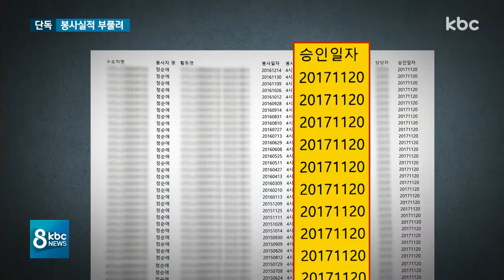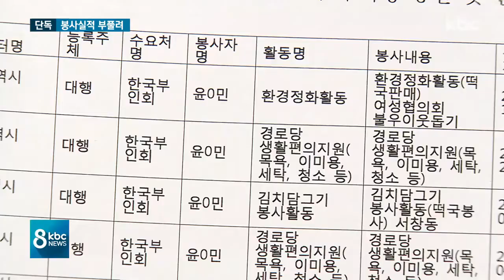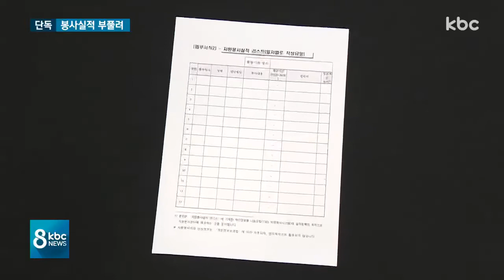[단독]'공천 영향' 평가점수 잘 받으려..봉사실적 부풀려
봉사활동 실적은 선거를 앞둔 정치인들에게 공천 당락에 영향을 미치는 평가 지표 중 하나로 활용되고 있습니다.

그런데 지역의 일부 정치인들이 이런 평가에서 높은 점수를 받기 위해 부적절한 방식으로 봉사실적을 부풀린 사실이 저희 취재결과 확인됐습니다.

더 큰 문제는 봉사실적을 관리 감독해야할 행정기관은 이런 사실을 발견하고도 은폐한 정황까지 드러났습니다.

이준호 기자가 단독 취재했습니다.